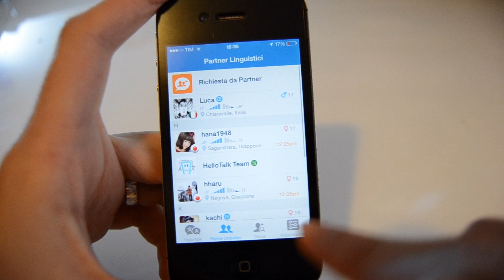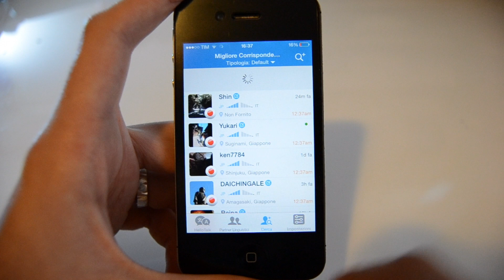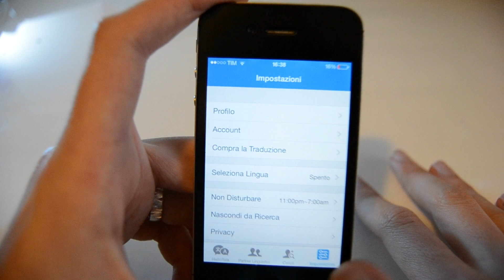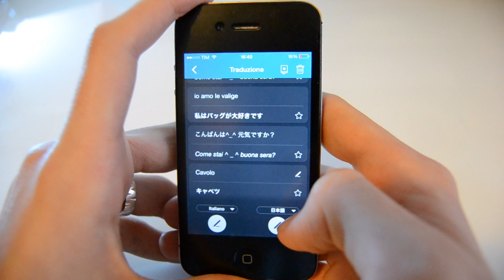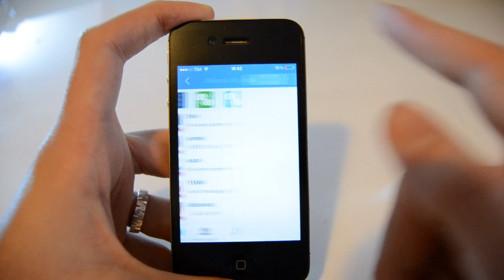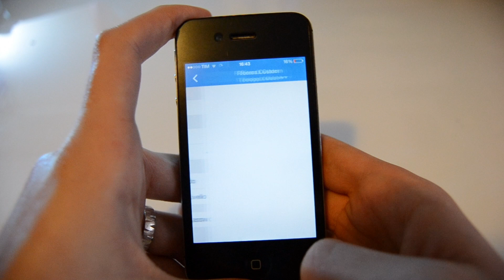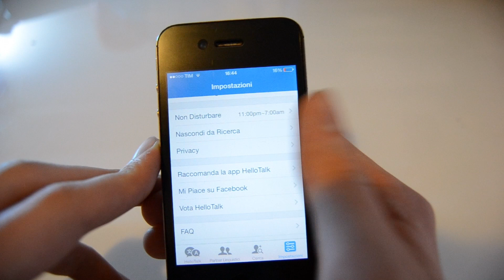Giapponese Lezione SPECIALE - HelloTalk app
L'APP C'E' NELL'APP STORE, ANDROID E GOOGLE PLAY!
Una lezione diversa dal solito, nella quale vado a parlarvi di una applicazione che vi aiuterà nello studio del giapponese o di qualsiasi altri lingua con lo strumento più utile del mondo: il dialogo.
Come funziona? Praticamente dopo aver scaricato l'app in base alla lingua che volete apprendere verrete messi in contatto con delle persone che vogliono imparare l'italiano e che sono madrelingua della lingua che avete scelto :)
Come avrete ben capito non è una lezione di giapponese, ma il giapponese stesso, in quanto volevo mettervi al corrente di questo strumento per potervi fare continuare lo studio ogni qualvolta volete durante la giornata ;) sono sicuro che vi piacerà ma fatemi sapere cosa ne pensate :D !

Questa è la mia pagina Facebook dove potete chiedermi qualsiasi cosa ^^ e dove pubblico anteprime e news riguardanti nuovi video ;)

Questi sono i Link delle Pagine Sostenitrici:

Diventando Otaku.